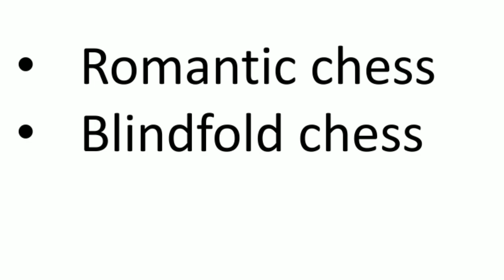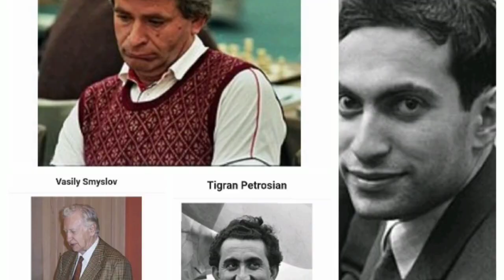GREAT HISTORY OF CHESS AND UNKNOWN FACTS IN TELUGU.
This video  is about the history  of the chess and where it is originated and more interesting  unknown  facts.
This video  is for all kind of people  who want to know  about the chess.